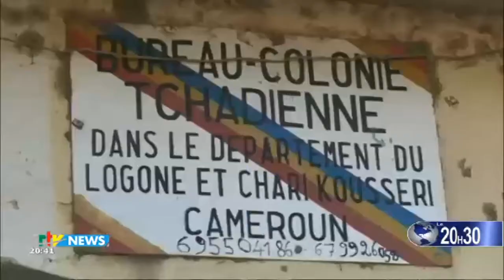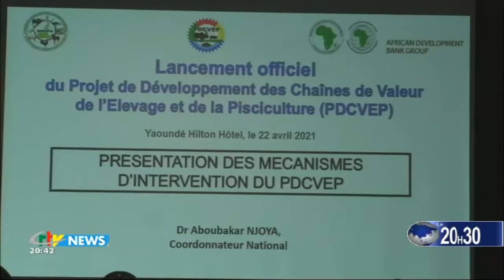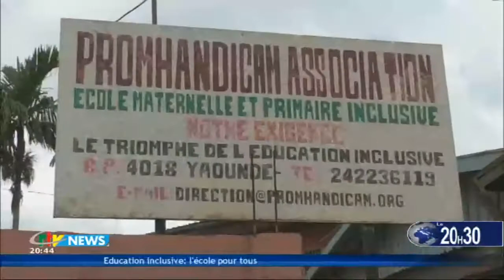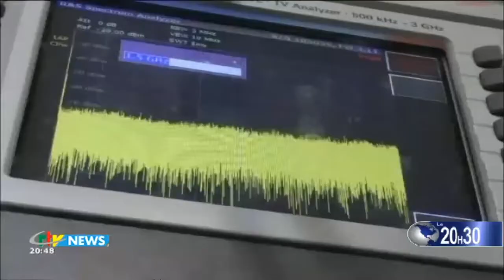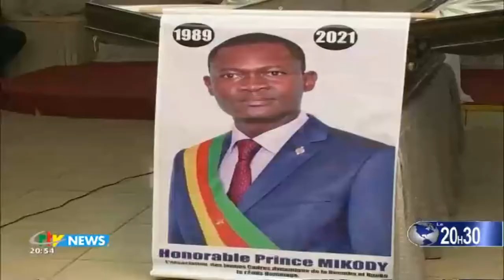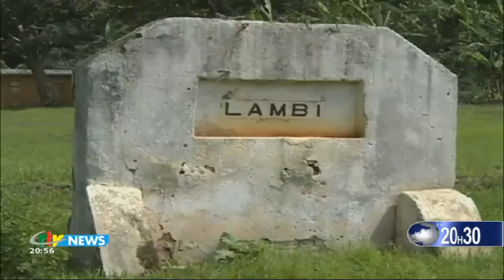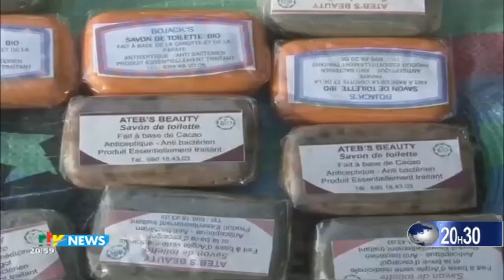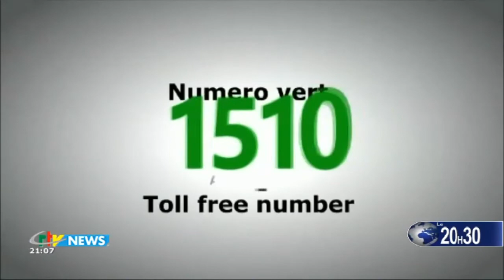CRTV - JOURNAL DE 20H30 - (FRONTIÈRE CAMEROUN/CENTRAFRIQUE : L'ARMÉE VEILLE) - Jeudi 22 Avril 2021